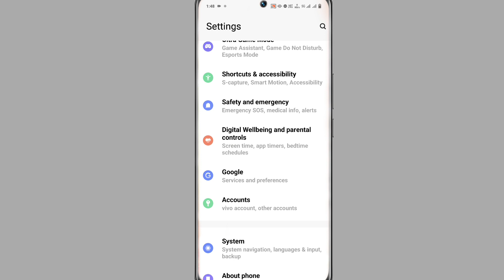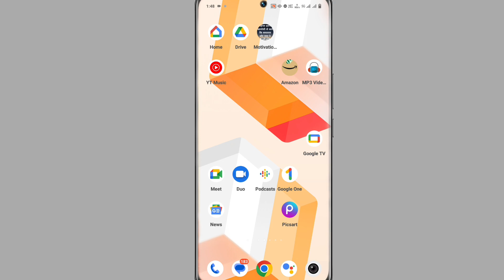Vivo Y56 Double Tao On Off Screen Setting On Kaise Kare । Double Tap On Off Screen Light Vivo Y56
Vivo Y56 double Tap On Off Screen
How To Double Tap On Off Screen Vivo Y56
How To Use Double Tap On Off Screen Vivo Y56
Vivo Y56 Double Tap Karo Aur On Off Ho Jayegi Screen
Double Tap On Off Screen Vivo Y56

My Camera

My Trypod
My Light